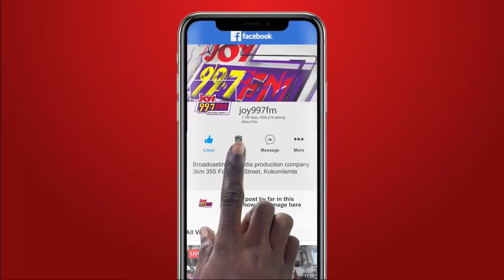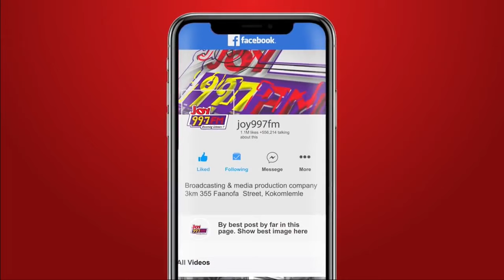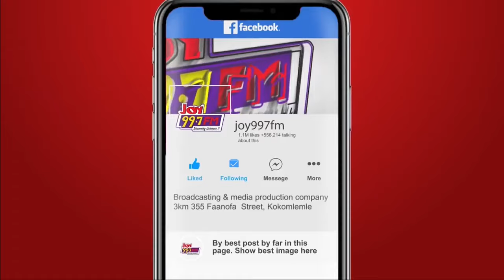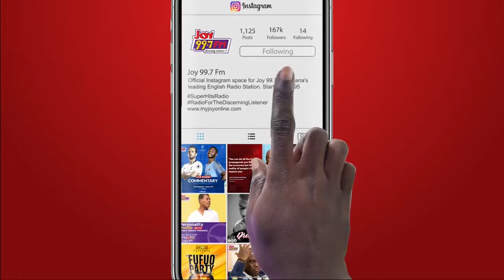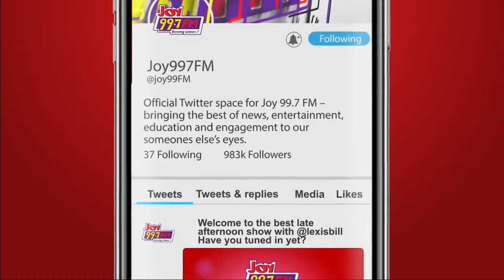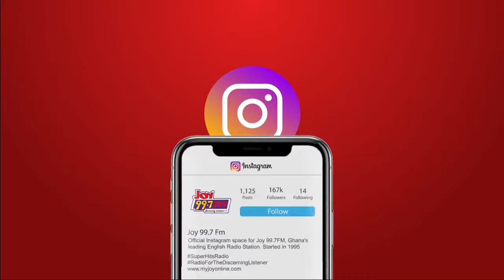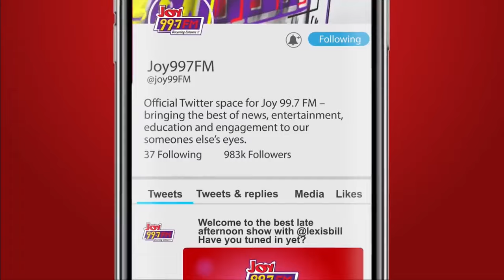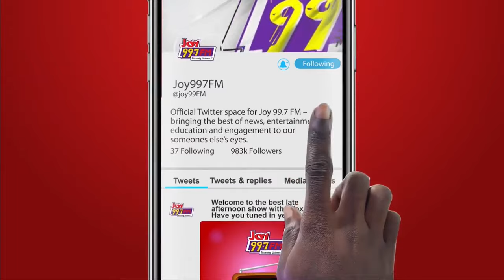Top Story: Majority in Parliament Accuses Minority of Fear-Mongering Over Contract Approvals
Tonight, the majority in Parliament tears into the minority caucus in the house over what they describe as fear-mongering, scaring businesses away with their petty demand for parliamentary approval of every government contract.